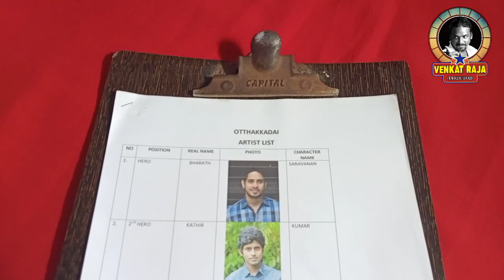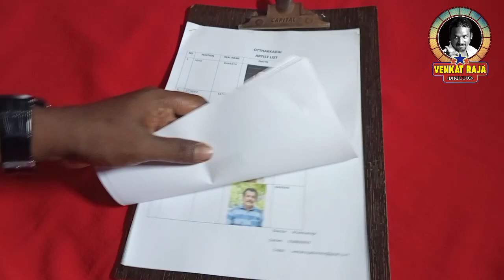How to Make an Artiste List Artiste List ready pannuvathu eppadi Artiste List format Artiste List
All contents provided by this channel for general and education porpose only.